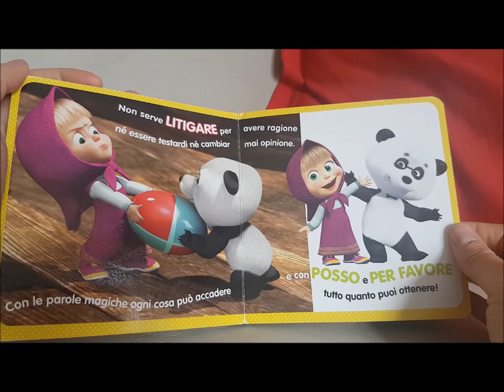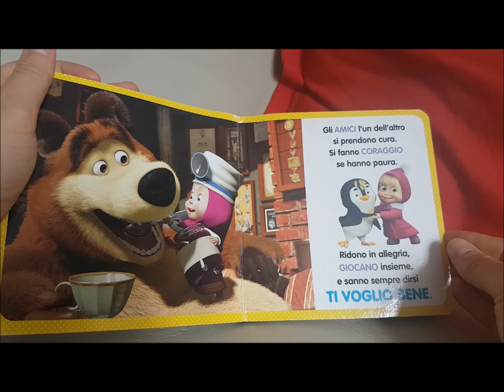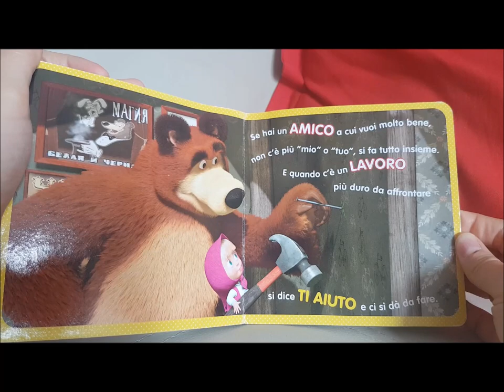Masha e Orso - Le parole gentili